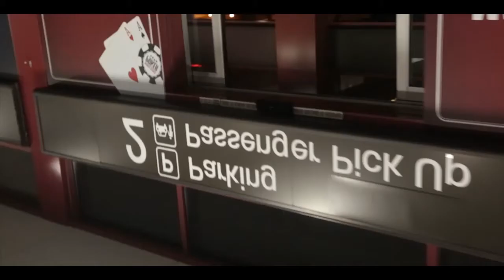BIG KEEZY FT. WILLIE725- ROUND GLOBE (HD)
WHOOVIEWTV SODMG GRO_UP presents
BIG KEEZY ft WILLIE725 ROUND GLOBE
from the movie
follow @WHOOVIEWTV @M2THAKSODMG @WILLIE725